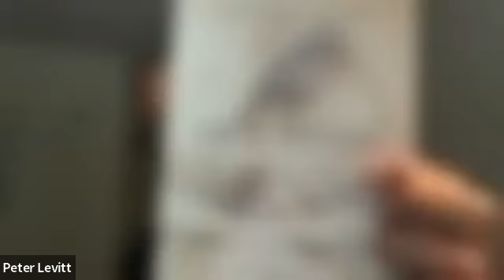Peter Levitt & Rebecca Nie - Yin Mountain: The Immortal Poetry of Three Daoist Women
Translators Peter Levitt and Rebecca Nie share their new book Yin Mountain: The Immortal Poetry of Three Daoist Women, in which freshly translated poems reveal the complexity, self-realization, and spiritual freedom of three classical Daoist women poets.